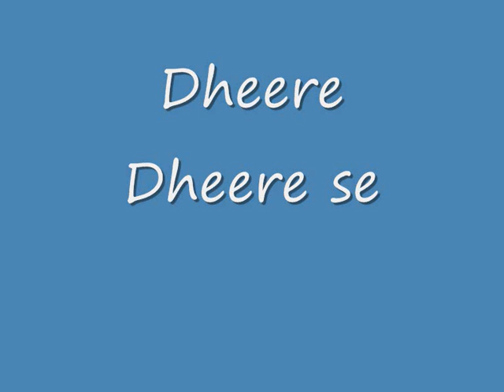Kumar Sanu Slowly Slowly Aashiqui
Dave Saggu - Dheere Dheere se